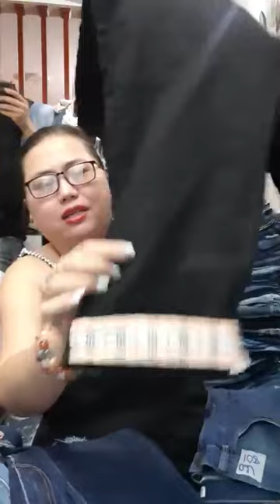Quần áo mới về nhiều mẫu đẹp chị em vào xem lựa bộ phù hợp nhất 4